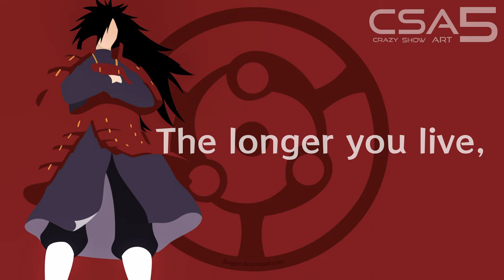Wake up to reality! - Madara uchiha's words x royalty